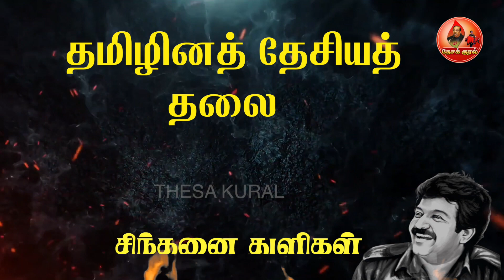தமிழினத் தேசியத் தலைவர் மேதகு வே பிரபாகரனின் சிந்தனை துளிகள்| Sinthanai Thulikal283|Prabhakaran